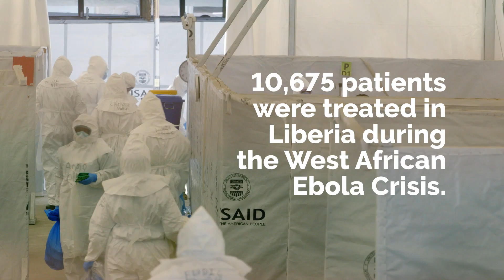What was it like to be a healthcare worker during the Ebola outbreak in 2014?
Dr. Soka Moses gears up with personal protective equipment (PPE) during the Ebola outbreak at the JFK Hospital Ebola Treatment Unit (ETU) in Monrovia, Liberia.

Footage from Unseen Enemy, a documentary film about the global security threat of an infectious disease pandemic and what the world can do to address it.